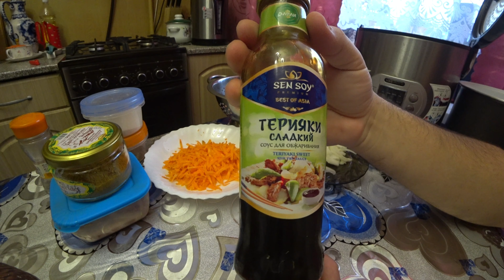Как Приготовить Рассыпчатый Плов В Мультиварке / Моя Новая Чаша 😎